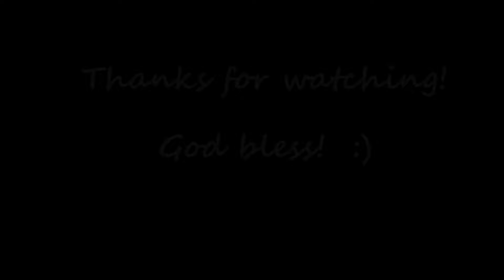Hanauma Bay Rock Bridge Hike, Oahu, Hawaii (GoPro Session)